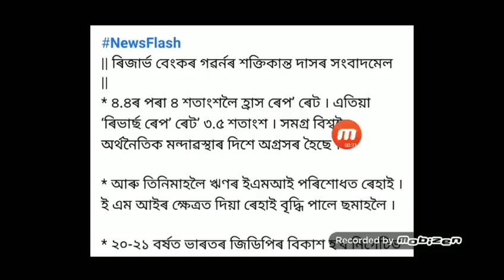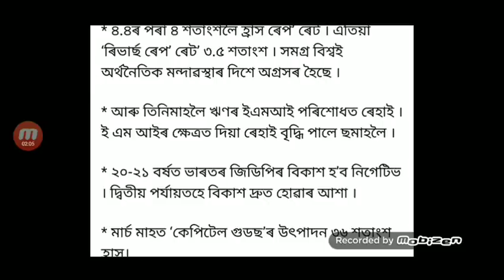এইমাত্ৰ কৰিলে ঘোষণা তিনি মাহৰ বাবে দিব নালাগে বন্ধনৰ কিস্তিৰ টকা